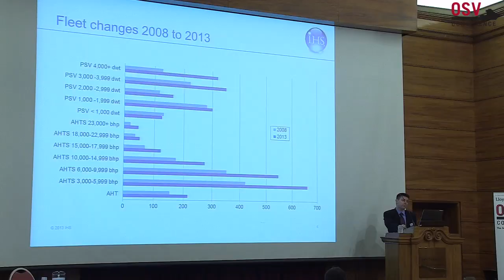Offshore Support Vessel Conference, Oslo, 2013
Find out what happened at OSV Conference, October 2013, Oslo, Norway